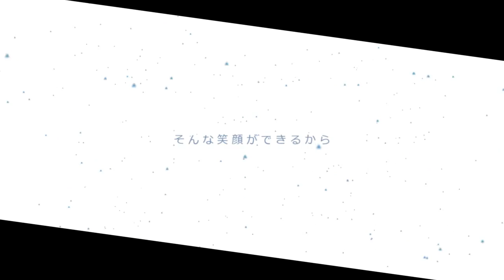【UTAUカバー】Satisfaction 【東北イタコ / Tohoku Itako】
hELLOOO
this was supposed to be the main post for my "thank you for 1400+ subs" sdkjfhkjsd (??)

also,, school started and im not gonna be that active again.. maybe

and thank you so much to everyone who made this video happen KJSHDFJJD///
Original by livetune
Instrumental data from Konran-P
UST by Maplestyle
Tuning by me
Mix by crash test
Illust by Mimi
Video by Tsumu